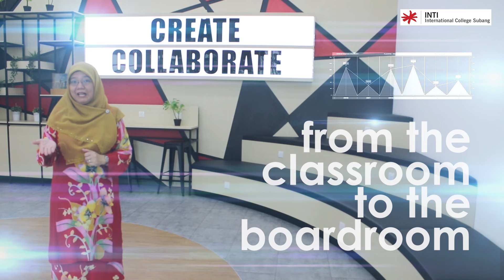Bachelor of Media and Communication (3+0) Swinburne University of Technology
This is an experimental video for academic purposes not for commercialization. Full credit to the original author, producer and developer.